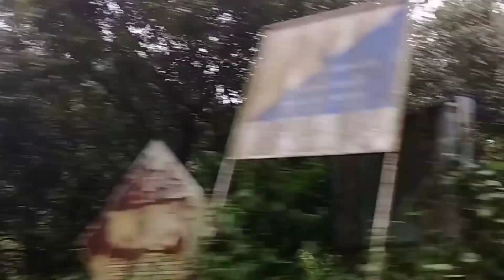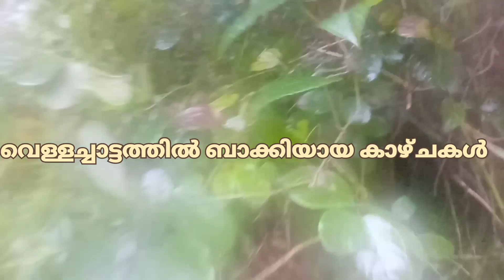പെരുമഴയത്ത് അതിസാഹസികമായി വെള്ളച്ചാട്ടം ഷൂട്ട് ചെയ്യാൻ പോയി കുടുംബസമേതം